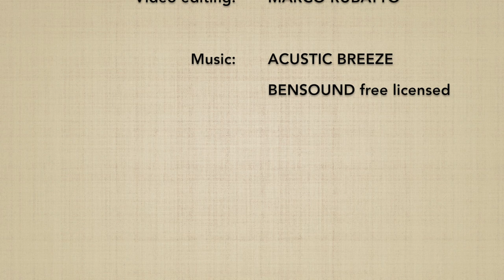Tsuki (chudan) KOKYUHO 2 - Marco Rubatto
Forma di base (kihon) di "affondo frontale e metodo della respirazione" (tsuki kokyuho)

Basic form (kihon) of "punch strike and breathing method" (tsuki kokyuho)